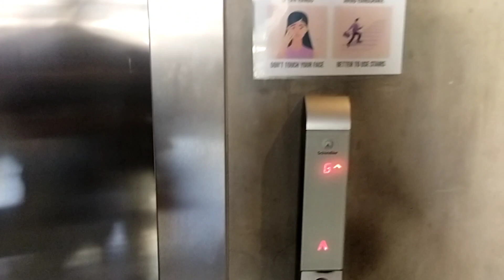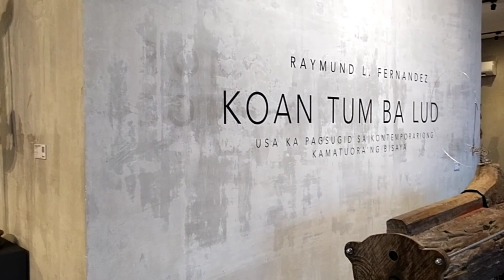MiniVlog, suroy2x somewhere at Banilad, @Qube Art Gallery